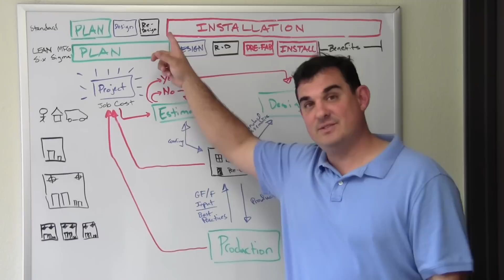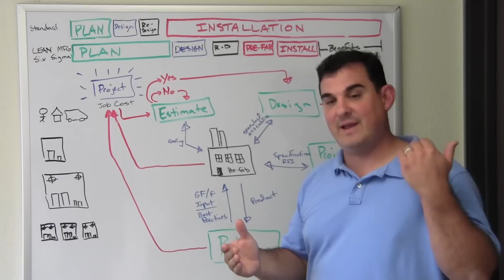Prefabrication is More than Parts & Pieces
Learn about electrical prefabrication and how it can save you labor time and money.